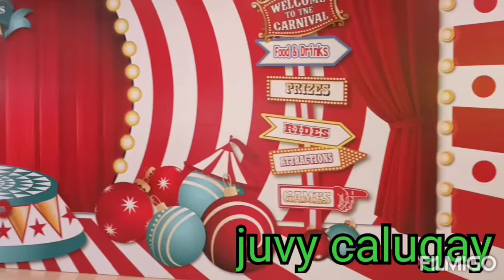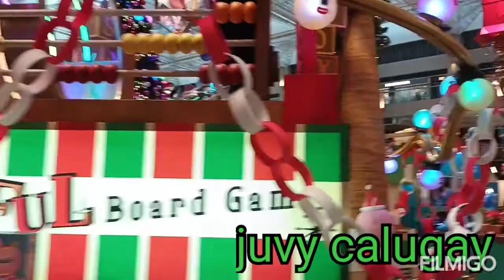CHRISTMAS DECORATIONS/Worldwide and Land mark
Different kinds of Xmas decorations at Central hk.